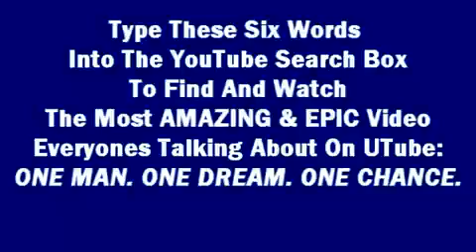Taylor Swift You Belong With Me Live On the Today Show:D:D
Taylor Swift singing You Belong With ME live on the Today show.